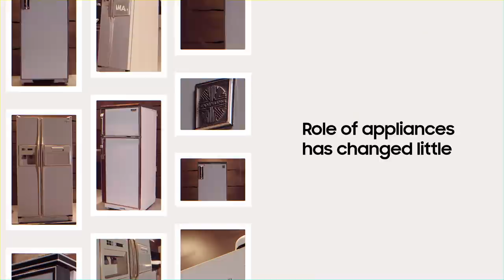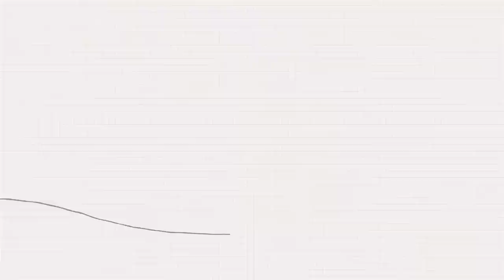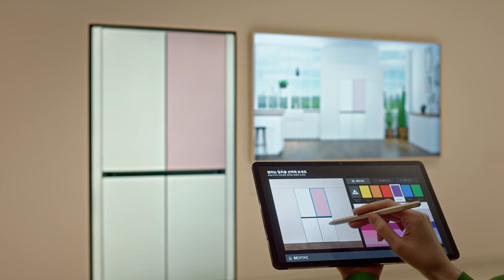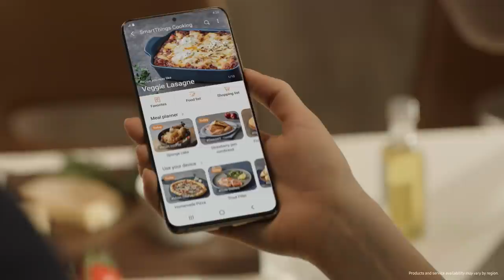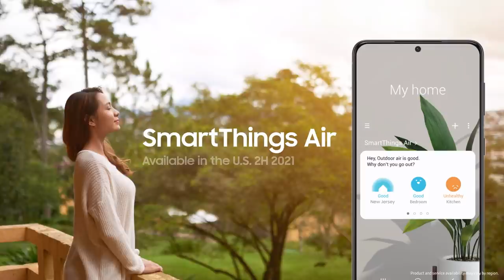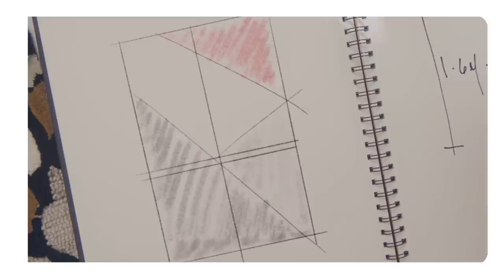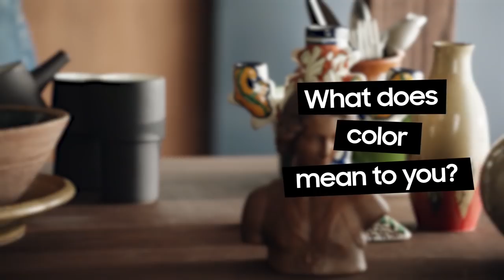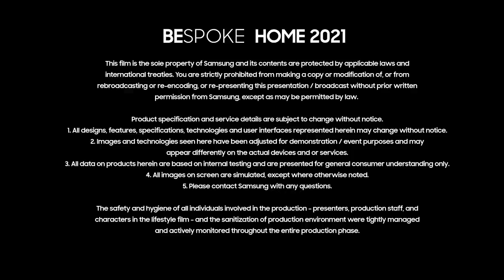Bespoke Home 2021 l Samsung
Welcome to Bespoke Home where you can see the 2021 innovations of Samsung home appliances and how they can change your home experiences.

Samsung introduced BespokeMyHome, a new social challenge series where you can engage in different activities with the Bespoke refrigerator.

Join us to learn more about our new vision for every home.

00:00 Samsung Bespoke Home 2021
04:47 New Lifestyle Trends
07:38 Consumer Voices
08:14 Bespoke Design Philosophy
12:48 Thoughts on Bespoke
14:21 Meet the Bespoke Refrigerator
17:29 Introducing the Bespoke Home
23:24 Sustainable Innovation
25:47 Closing
27:09